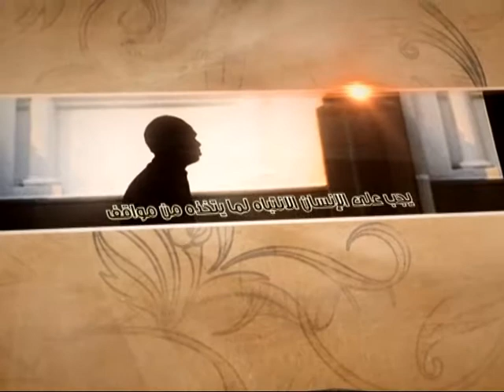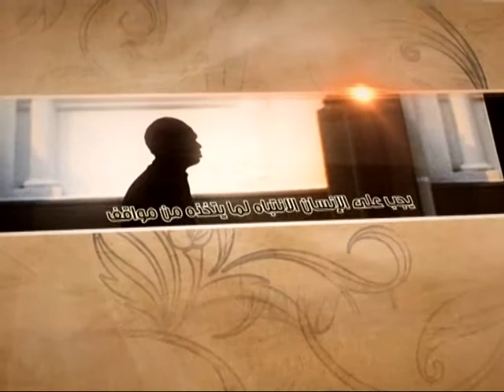العبقات - قلب المؤمن قوي بالله تعالى - آية الله الفقيه السيد محمد رضا الشيرازي رحمه الله